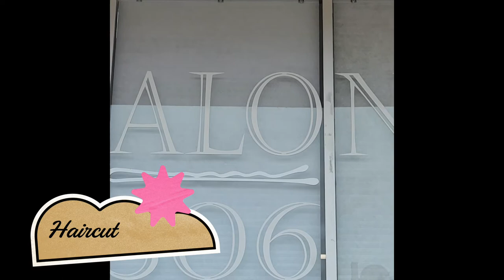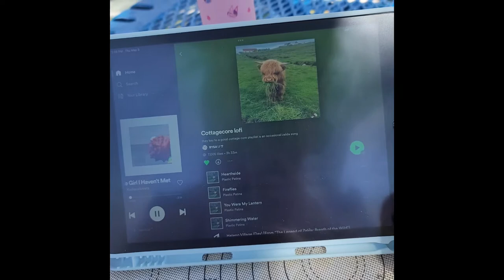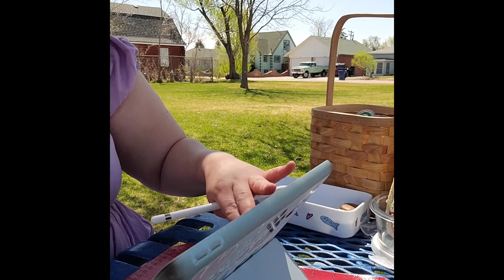Self Care May 22| Bubbly Vlog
This video is here to show other working adults how to prioritize self care in small ways through my example of my ideal "self care day".
I wish you all the best of luck on your mental health journey!

Signing off,
Bubbly

SUPPORT YOUR COMMUNITY:

SUPPORT UKRAINE.

 ❀ faq ❀
what's your name? Britt, but call me Bubbly (she/they pronouns)
what do you use to film? Samsung Galaxy Note20 Ultra